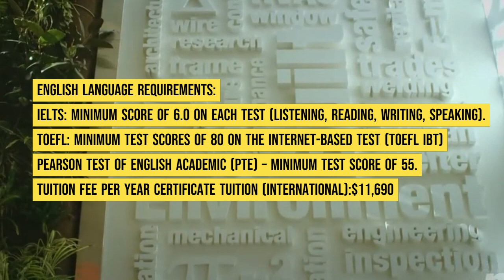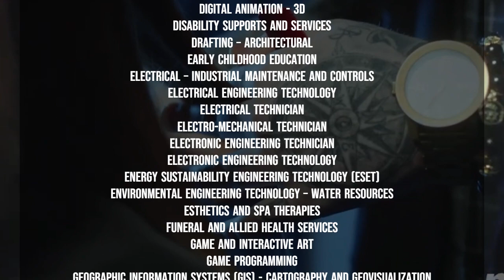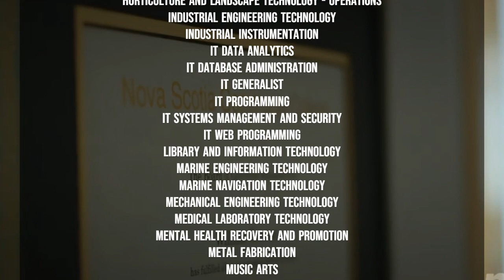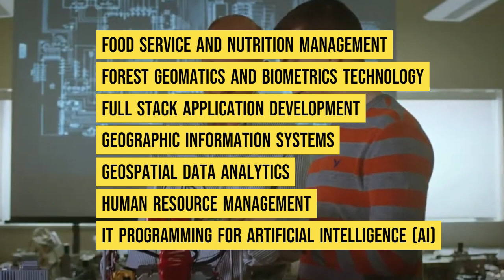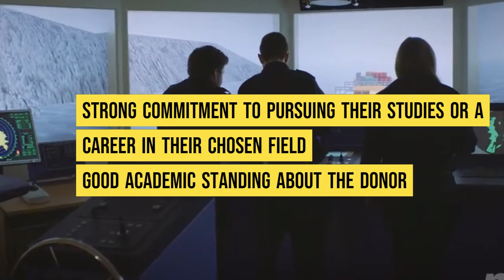Nova Scotia Community College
Nova Scotia Community College, commonly referred to as NSCC is a community college that serves the province of Nova Scotia through a network of 14 campuses and three community learning centers. It was founded in 1996. In this Video we will discuss about Admission requirements, Tuition fees, Popular Programs, IELTS, TOEFL requirements, Admission intake, Application Fee, Admission deadlines, university ranking, & Scholarships for international Students.